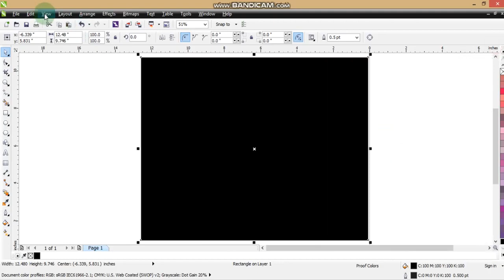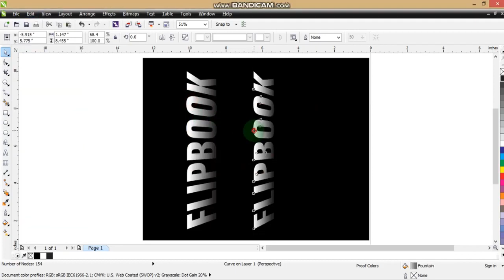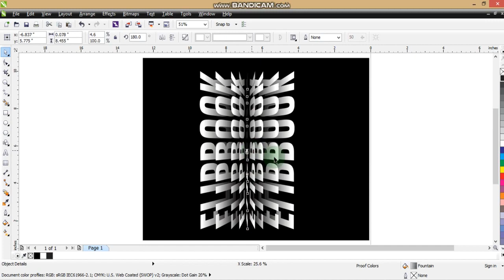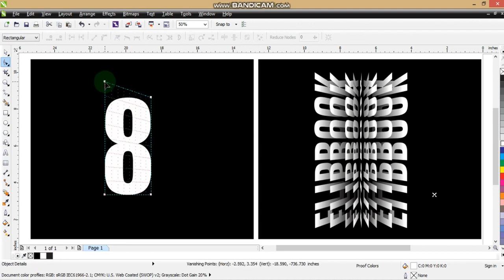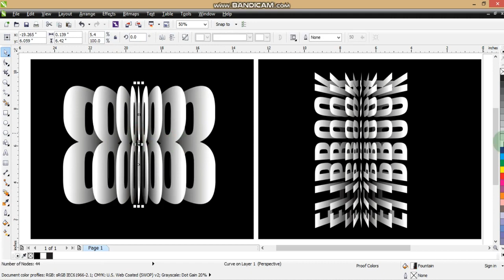Flip Text Effect in CorelDRAW | Tips & Tricks | Exprts & Beginners - Ahsan Sabri